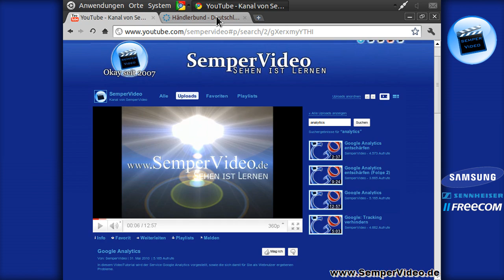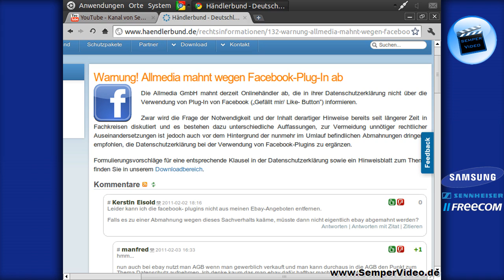Abmahnung wg. Facebook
In diesem VideoTutorial wird erneut zu der problematische Position von Google Analytics Stellung genommen. Die gleiche Technik wird jedoch auch von vielen anderen Social-Media-Diensten eingesetzt, so z.B. dem Facebook I-Like Button, weswegen es nun die ersten Abmahnungen gibt.